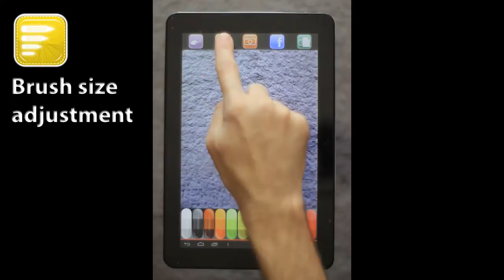picAdraw (google play market) App instruction clip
It is a trial and error experience to learn how to master the drawing skills but let us help you with a short instructions of how to use picAdraw.